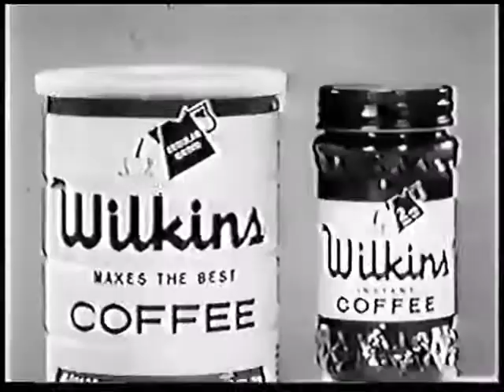Wilkins Coffee - Strawberry Shortcake